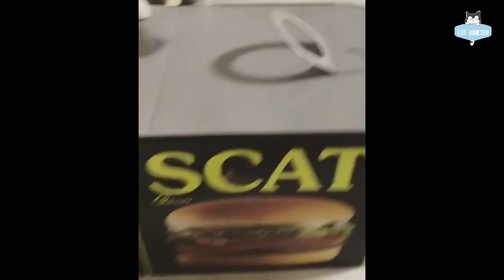10 Cool Gifts Your Cat Wants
We present the top 10 gifts your cat wants. Click [Show More]

Cat products & cat toys featured in the video
00:06 10. Banana Cat Bed
(USA Link)
(Amazon International)

00:23 9. Tail Spin & Chase Interactive Electronic Cat Toy
(USA Link)
(Amazon International)

00:37 8. Cat Glass Bowl
(USA Link)
(Amazon International)

00:37 8. Swimming Robot Fish
(USA Link)
(Amazon International)

00:53 7. Giraffe Mini Lounger Sofa
(USA Link)
(Amazon International)

01:03 6.Tuna Can Cardboard Cat Scratcher
(USA Link)
(Amazon International)

01:33 5. Trixie 5-in-1 Activity Center
(USA Link)
(Amazon International)

01:55 4. Stealing Coin Cat Box
(USA Link)
(Amazon International)

02:23 3. Electric Rotating Butterfly Cat Toys
(USA Link)
(Amazon International)

02:44 2. Cat Activity Center with Hanging Toy Balls
(USA Link)
(Amazon International)

02:57 1. Cat Grooming Glove
(USA Link)
(Amazon International)

Cats are awesome animals. If you are Cat Addicted like us say Meow!

10 Cool Gifts Your Cat Wants. Did you enjoy the video?